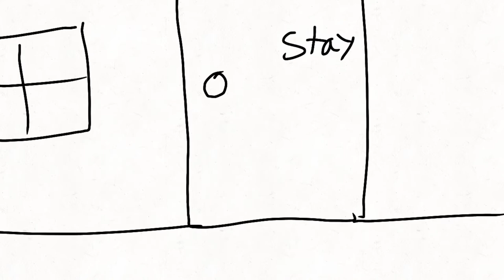Anteater’s animation &Art reel 2021!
Finally uploaded after hours and hours of trying. :3 *visible pain* anyways, happy New Year’s Eve and happy new year! 🥳🥳🥳🥳🥳 we all made it!!

Thank y’all so much for your support and comments! It means a lot to me ^^ ❤️ Hope you enjoy my animation reel! I decided to throw in some art this year cuz why not XD however this is not all my animations and art, just the ones I threw in bc they looked the best XD

Characters belong to me, my friends, and artfight users. I only own the art. The song I found on YT, I think it was free to use but I’m not sure XD